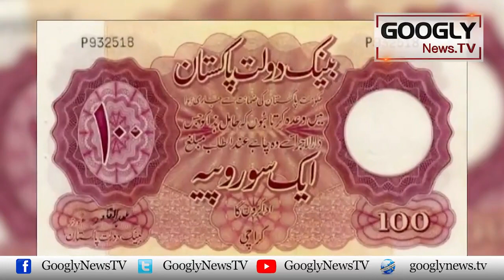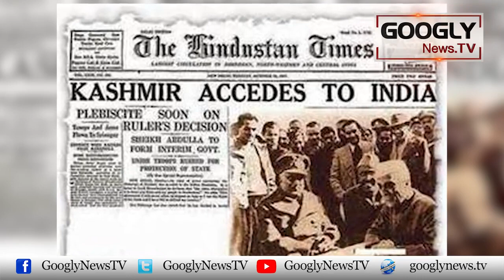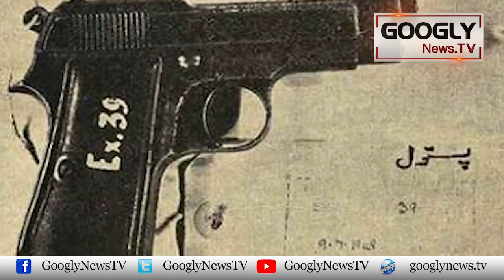Pakistan Kei Himayat Karnay Per Gandhi Kai Qatal Kei Kahani | Googly News TV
Pakistan Kei Himayat Karnay Per Gandhi Kai Qatal Kei Kahani